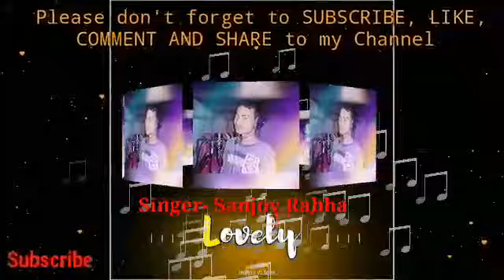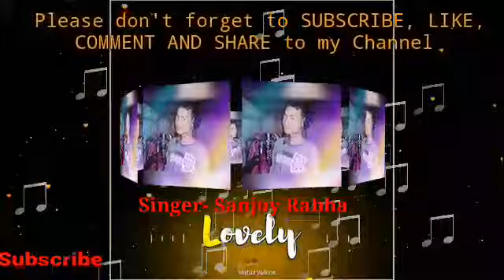New kocha Rabha song_ Dukhuni Somai#BaniBandhai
Song mixmaster_ Bani Bandhai
Singer_ Sanjoy Rabha
Studio_ EMB
Music cover.

Instagram_ Babul.